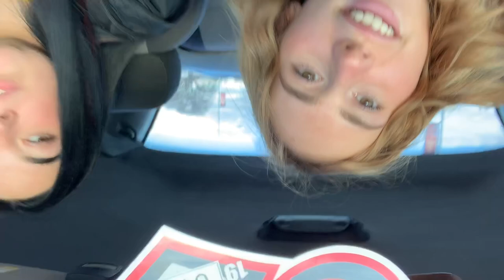poodle vibes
Convincing the Tostino Demi god to get a perm is not an easy feat. Perscribe